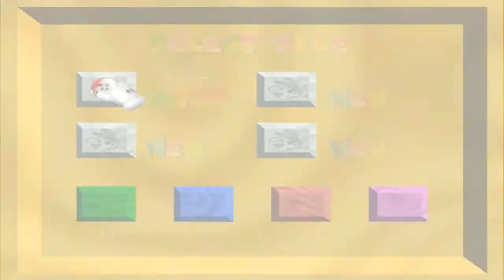Let´s Play Super Mario 64 The Green Stars - Folge 22 - Wunderbare Verstecke [Deutsch/Blind/100%]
Das sind doch mal gute Verstecke, nie wird einer irgendetwas finden.